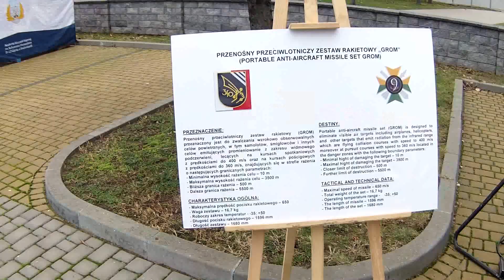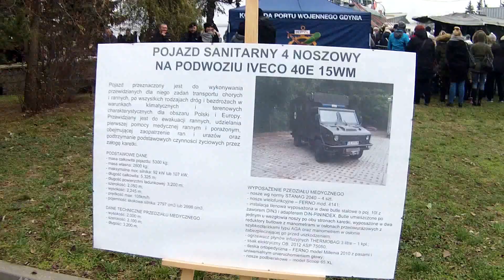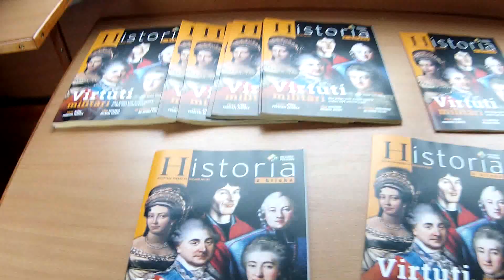"Piknik marynarski" z okazji utworzenia Marynarki Wojennej - 2018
100 lat temu marszałek Józef Piłsudski rozkazał utworzyć Marynarkę Polską.